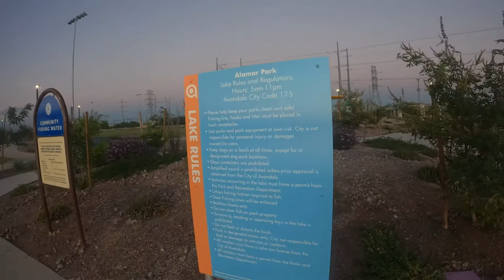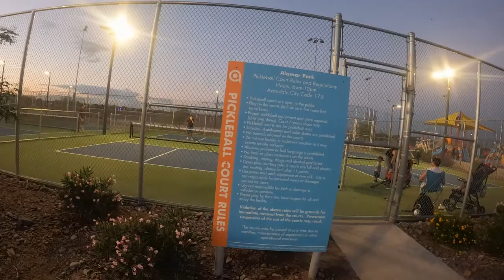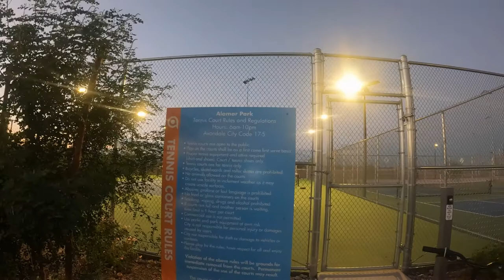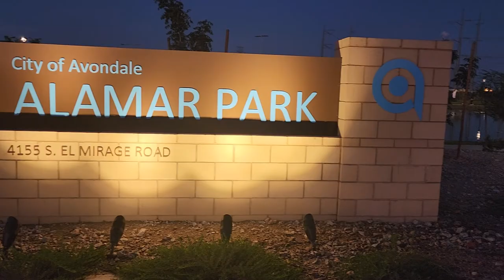ALAMAR PARK NEW IN AVONDALE AZ - AVONDALE'S HOTTEST NEIGHBORHOOD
Alamar Park is new in Avondale, AZ it has pickleball and tennis courts, a football field, a basketball court, ramadas for picnics, walking path playgrounds for kids, and many more.